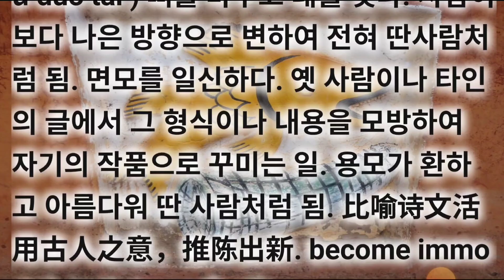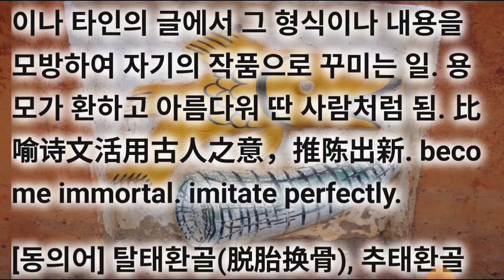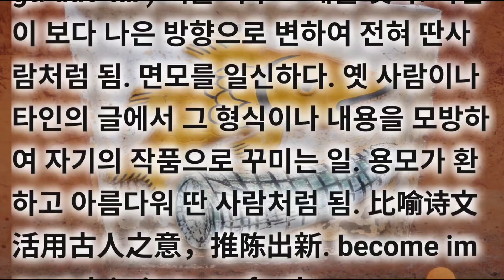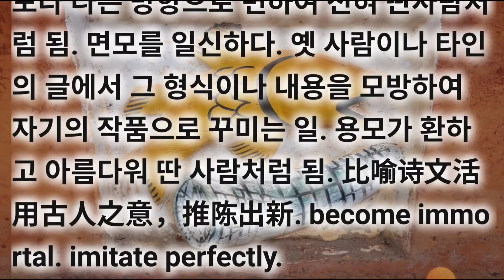환골탈태(換骨奪胎/换骨夺胎) 사자성어 고사성어 成语지식을 넓혀 가세요. 삶의 지혜가 쌓여 갑니다. 아래에 간단한 게임으로 기억력향상을 위한 공짜 e영양제를 제공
기초사자성어 필수고사성어 환골탈태(換骨奪胎/换骨夺胎) HWAN GOL TAL TAE

▶ 환골탈태(換骨奪胎/换骨夺胎 huàn gǔ duó tāi ) 뼈를 바꾸고 태를 벗다. 사람이 보다 나은 방향으로 변하여 전혀 딴사람처럼 됨. 면모를 일신하다. 옛 사람이나 타인의 글에서 그 형식이나 내용을 모방하여 자기의 작품으로 꾸미는 일. 용모가 환하고 아름다워 딴 사람처럼 됨. 比喻诗文活用古人之意，推陈出新. become immortal. imitate perfectly.

▶ [故事] [出处] 宋 释惠洪《冷斋夜话 换骨夺胎法》：“然不易其意而造其语，谓之换骨法；窥入其意而形容之，谓之夺胎法。”

[예문] 他临摹古画有换骨夺胎之妙，当然能够乱真

▶ 관련 성어의 상세 내용은 유튜브에서 《성어tv.관련성어》로 검색해 보셔요. 수고하셨습니다. 최종화면의 좌측 링크를 통해 《환골탈태》의 동의어와 유사어를 쭈~욱 탐구해 보셔요. 정답 확인해 보셔요.

◐ 환골탈태(換骨奪胎/换骨夺胎) ◑ HWAN GOL TAL TAE

▶ 换 바꿀 환 骨 뼈 골 夺 빼앗을 탈 胎 아이밸 태

[동의어] 탈태환골(脱胎换骨), 추태환골(抽胎换骨), 탈골환태(脱骨换胎), 환연일신(焕然一新)

[반의어] 집미부오(执迷不悟), 완고부화(顽固不化), 일의고행(一意孤行), 루교부개(屡教不改)

cf. 후회고침.개과천선.깨우침 = 환골탈태 지착취개 활연개랑 황연대오

cf.  침체.고이다.고지식.천편일률 = 고보자봉